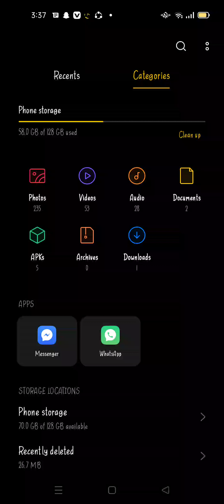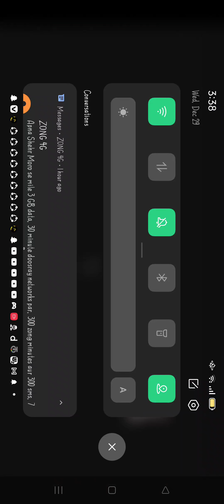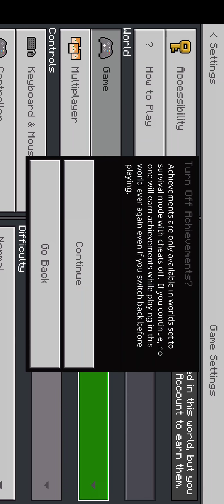how to download Minecraft 1.18 version ❤️🔥 not fake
follow on Instagram Crip ayaan yt
send request on Facebook ayaan Sahab